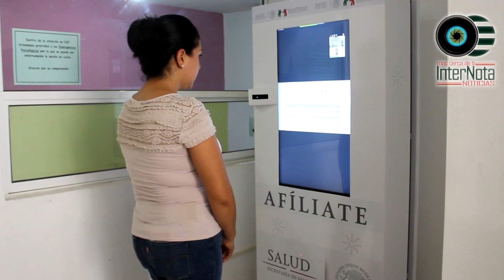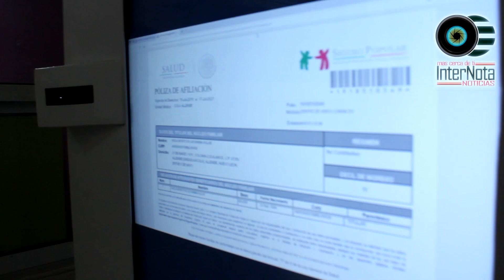INSTALAN TÓTEM EN DIF MUNICIPAL DE ALLENDE